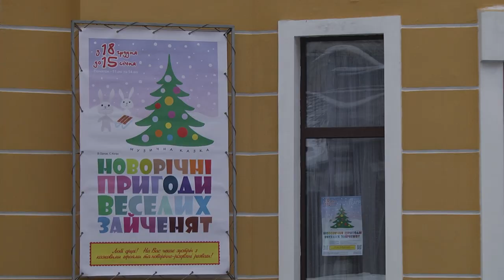Сумщина на 23 12 2022